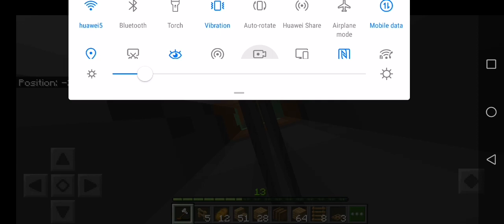Minecraft lets play | #24 | dom na strome | tadeas la